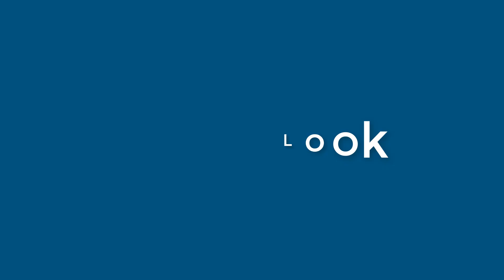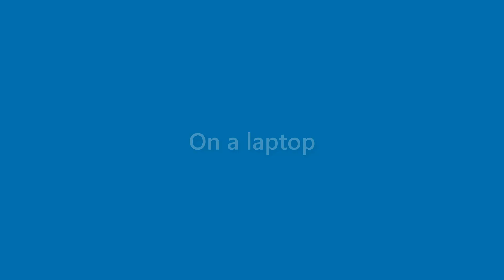Arya Cortez - appearance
Name Look - Arya Cortez - appearance. In this video we present "Arya Cortez" name look and feel in various scenarios.
This video will cover:
How does "Arya Cortez" look as a personal letterhead?
How does "Arya Cortez" look on a business card?
How does "Arya Cortez" look on a computer/laptop screen?
How does "Arya Cortez" look with different background colors?
How does "Arya Cortez" look with various fonts?